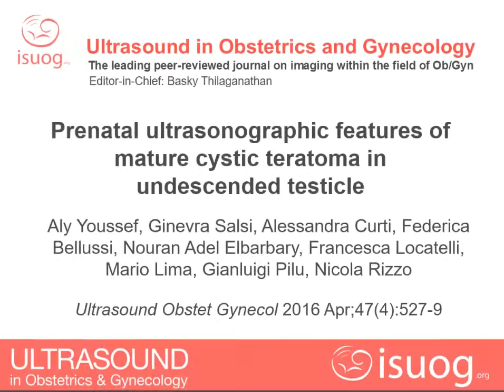Prenatal ultrasonographic features of mature cystic teratoma in undescended testicle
Videoclip from the article " Prenatal ultrasonographic features of mature cystic teratoma in undescended testicle" by Youssef et al. Ultrasound Obstet Gynecol. 2016 Apr;47(4):527-529.